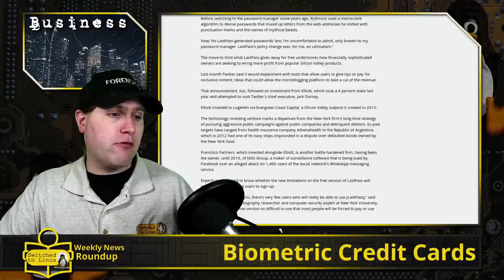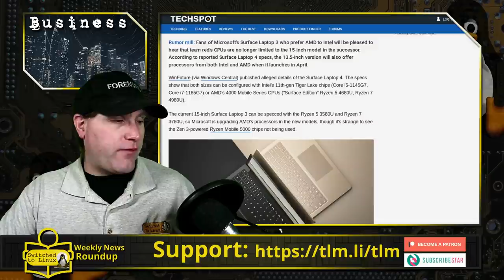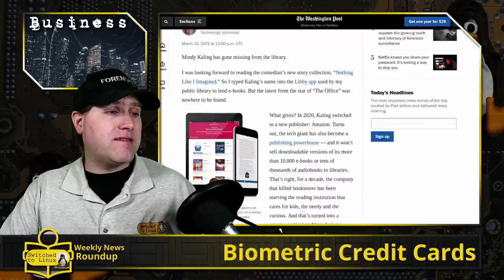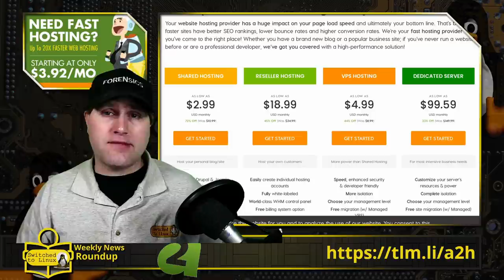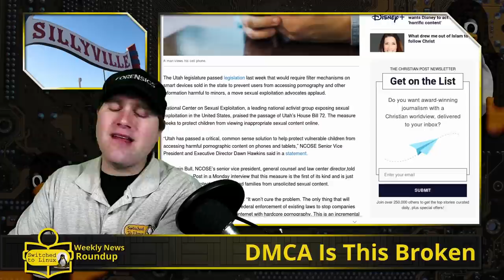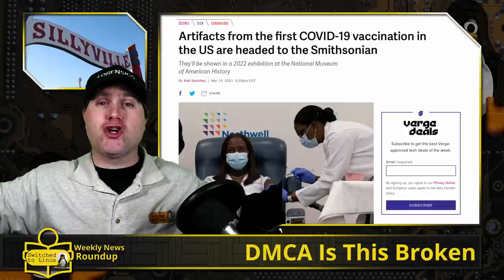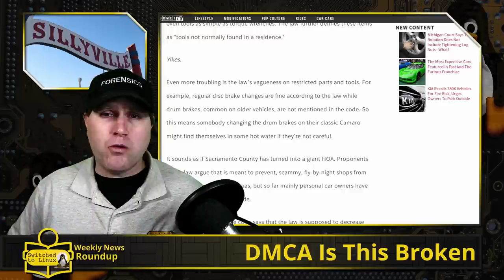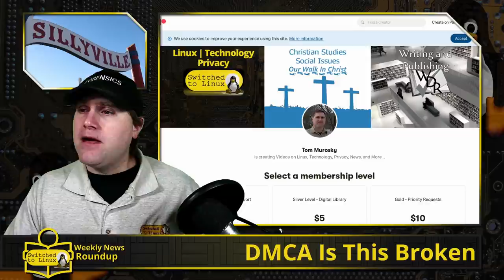Biometric Credit Cards | Weekly News Roundup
This week in Business News, LastPass users are leaving the platform, Verizons new 4G beats 5G, and the Surface will get AMD processors. Also Samsung and Mastercard are teaming up to make a biometric credit card. Finally we will end the news with some sillyville.

00:00 LastPass Backlash
01:18 Verizon 4G beats 5G
03:21 Surface Will Have AMD Options
04:16 Windows 10 Crashes on Print
05:18 Amazon Will Not Lend to Libraries
07:12 Samsung and Mastercard Team Up
08:55 Affiliate - A2Hosting
10:22 Filters on Phones in UT
12:29 AR Glasses for meetings
14:15 COVID Vaccine at Smithsonian
15:05 iCloud Bug
16:00 Sacramento Car Repairs
19:00 DMCA Is Broken
20:45 Patreon - Tomm

Support Switched to Linux!
🐸 Gab: @switchedtolinux
💡 Minds: @switchedtolinux